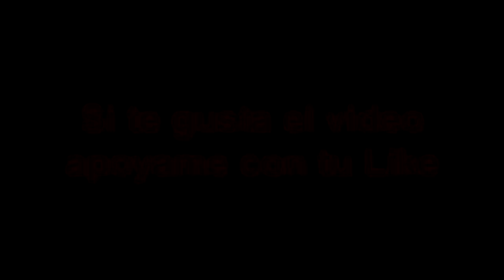5 Momentos de MIEDO captados en VIDEOS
THANKS AND CREDITS TO :

4.
3.
2.
1.